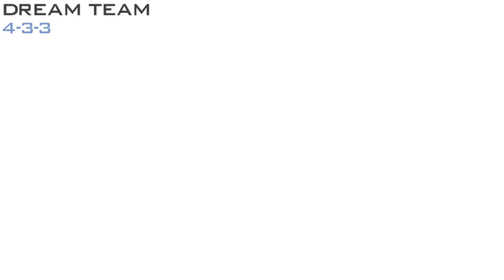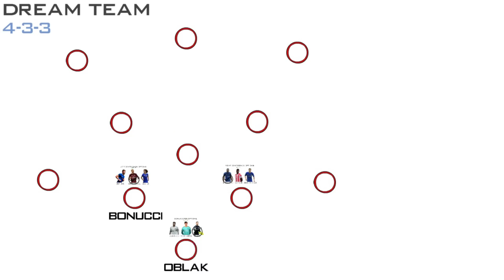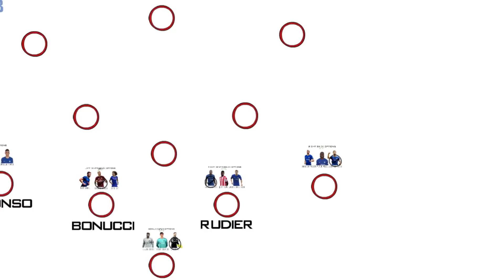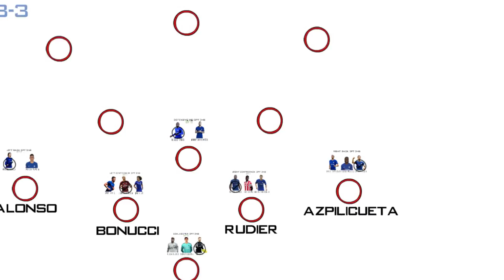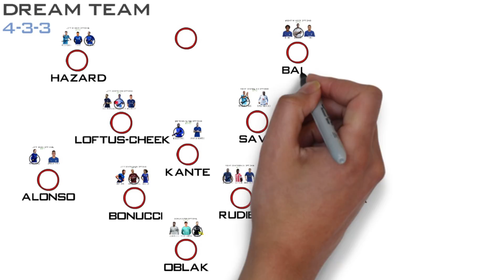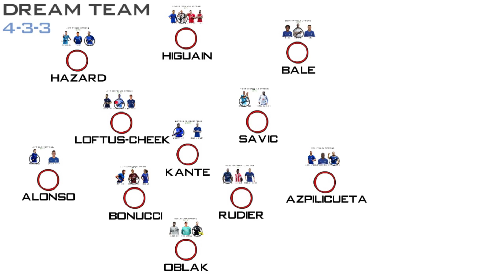Chelsea DREAM Team Lineup 2018-19 With Potential TRANSFERS ft Bale Lewandowski Higuain Asensio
This video features a lineup of Chelsea which includes current players as well as potential transfers according to latest Chelsea transfer news. Some of the players are Gareth Bale, Eden Hazard, Robert Lewandowski, Gonzalo Higuain, Marco Asensio, Leonardo Bonucci etc who are all Chelsea's Transfer Targets.